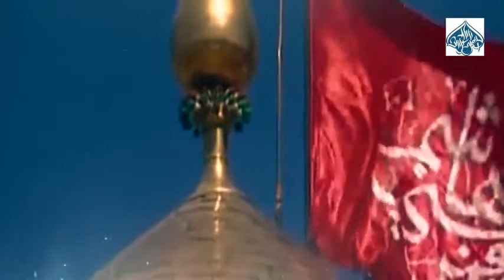Dini Mahni - Huseyn Huseyn 2016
Ehli Beyt Qurupu Huseyn Huseyn